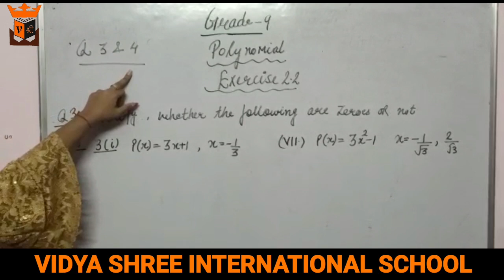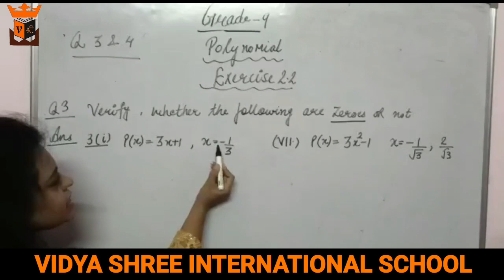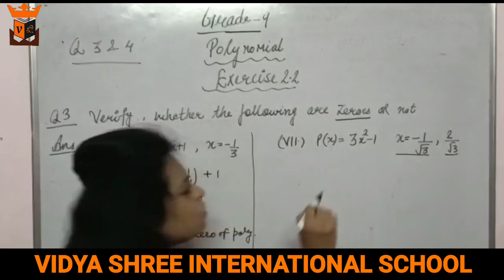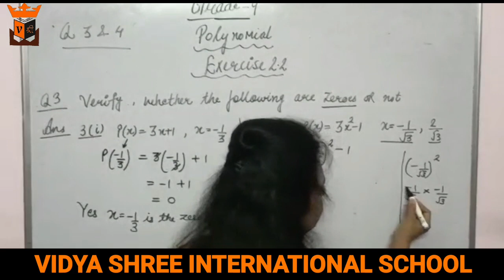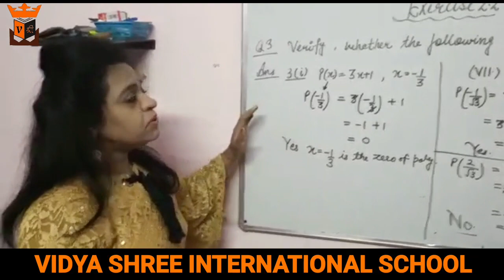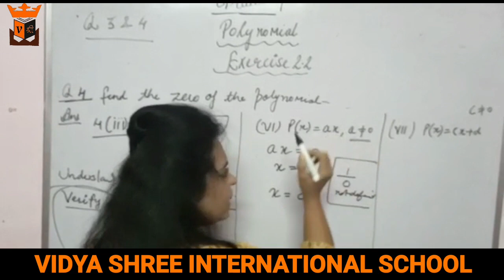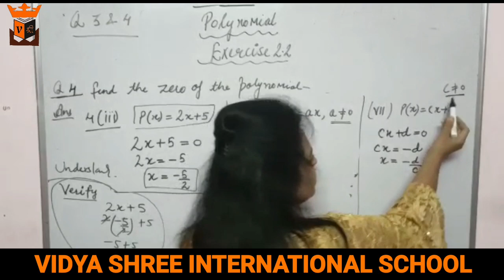BEST SCHOOL VSIS & GKK (GRADE 9 - Explanation of Exercise 2.2( Polynomials) Q.No 3&4)